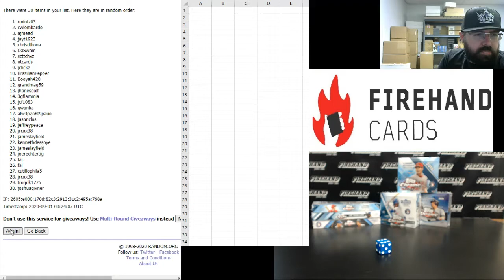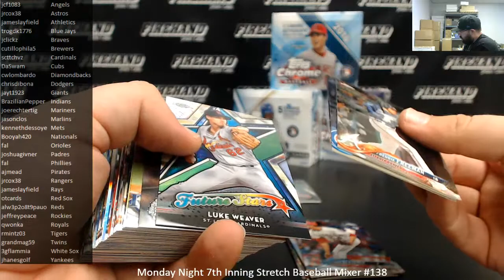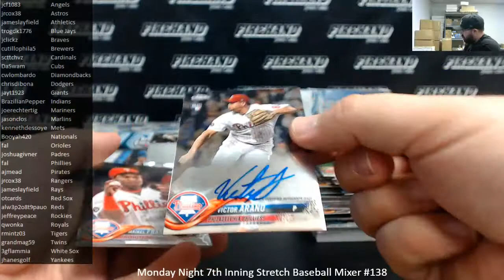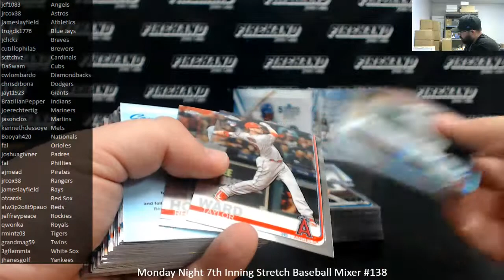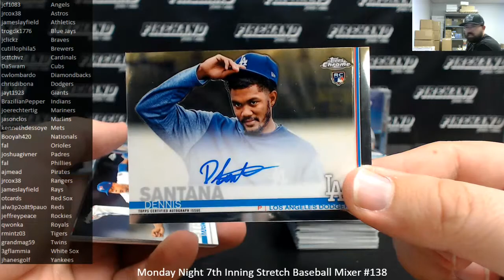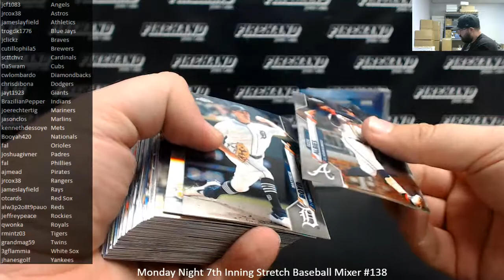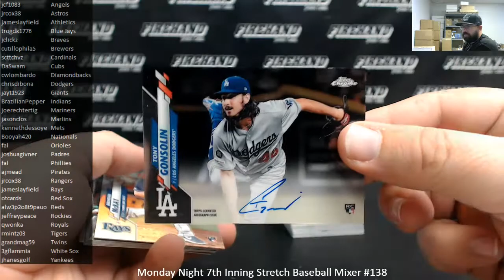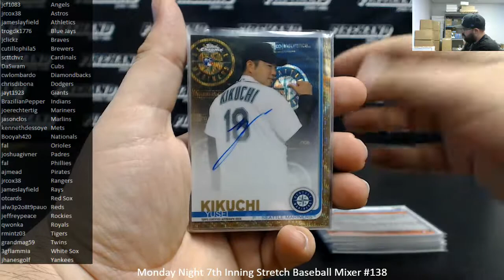8/31/2020 Monday Night 7th Inning Stretch Baseball Mixer #138